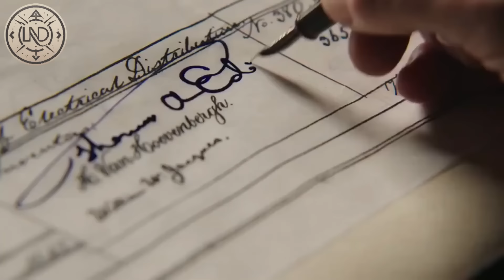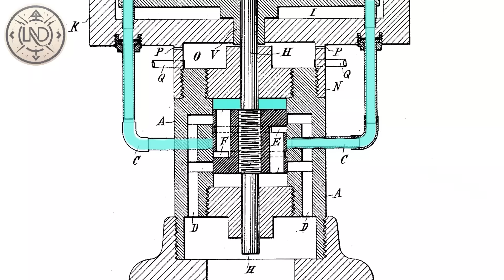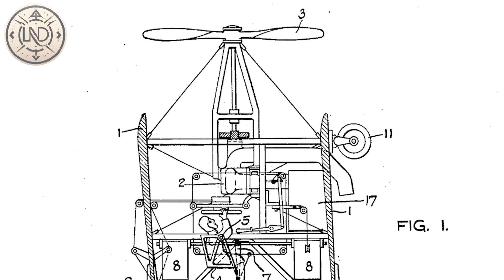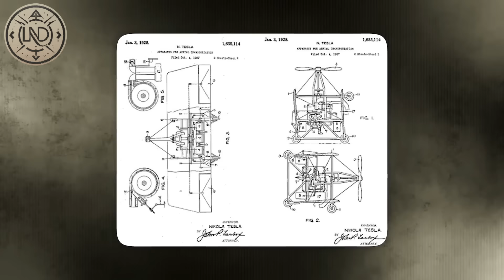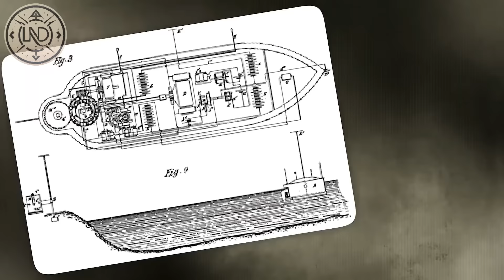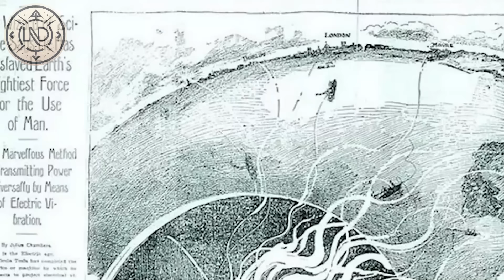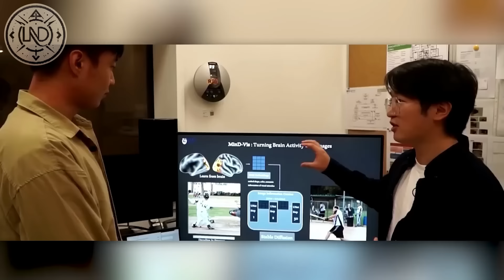SEGREDOS DE NIKOLA TESLA ATERRORRORIZAM CIENTISTAS!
Conhecimento, ideias e invenções verdadeiramente únicos de Nikola Tesla. Nunca na história da humanidade houve um homem tão amado e desprezado ao mesmo tempo, como Nikola Tesla.
 O gênio inventor, a quem são creditadas invenções revolucionárias como o controle remoto e a corrente alternada, também era famoso por suas ideias bizarras e invenções incomuns. Sua jornada foi marcada por fracassos, decepções, problemas financeiros, colapsos mentais e alienação do resto da comunidade científica.
Após a sua morte, Nikola Tesla tornou-se uma inspiração para muitos cientistas, que se recusaram a ser fixados numa caixa. Suas ideias malucas continuam a ressoar no coração de muitos como ele, que optam por ver além das estrelas e não têm medo de mostrar ao mundo os produtos de sua imaginação.
Junte-se a nós enquanto mergulhamos profundamente na história de um dos cientistas mais notáveis ​​da história, enquanto exploramos as ideias e invenções verdadeiramente únicas de Nikola Tesla.

Caso haja alguma dúvida, correção ou preocupação em relação ao conteúdo compartilhado, solicitamos gentilmente que entre em contato conosco pelo e-mail . Estamos comprometidos em corrigir eventuais equívocos e em melhorar continuamente a qualidade de nossas publicações.